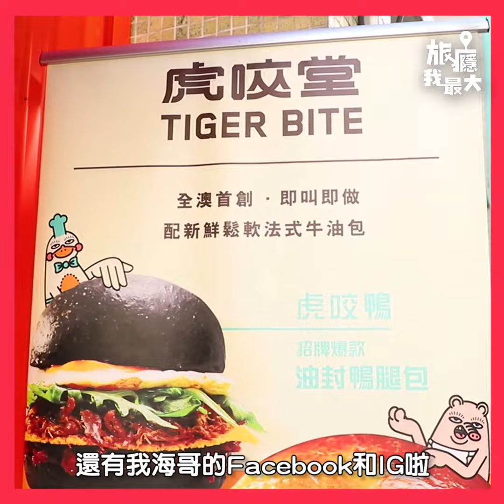【嘆啖啖乳豬肉】虎咬堂｜邪惡漢堡包｜澳門氹仔網紅店｜黑松露乳豬包｜鴨肉包｜澳門美食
相信好多人去氹仔都只係諗到豬扒包，今次 海哥 HoiGor 就帶你哋去網紅漢堡店食下乳豬包同鴨肉包啦！

平時食啲乳豬heavy得嚟啲皮又韌，唔知呢個乳豬x漢堡包會唔會夾呢！想知到底值唔值得一試就即刻去片啦~

虎咬堂TigerBite
地址：氹仔客商街2號地下